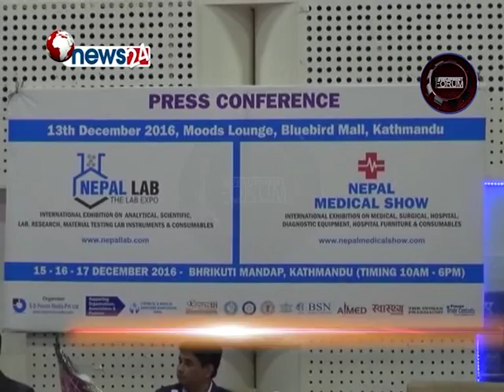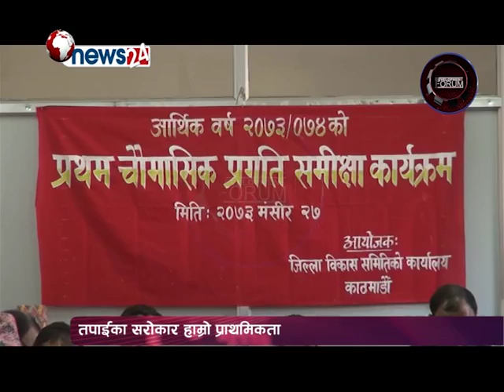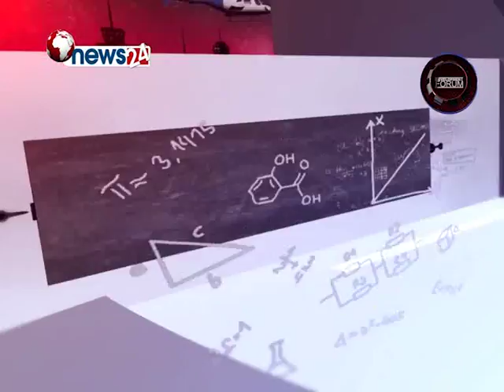Development Forum Episode 543 Jivisa and Balbalika